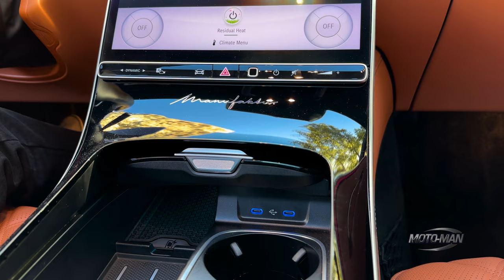Mercedes Maybach S 680: The end of an era?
In driving one of the last V12 powered, non-hybrid cars on offer, MotoMan poses the question: Is the end of the line for the @MercedesBenz Maybach S 680? Then, from behind the wheel as well as the back seat, he presents the master class that is understated luxury in the @mbusa Maybach Manufaktur build of this specific Mercedes Maybach S680.

- or -

Easiest way to do that is to click ‘LIKE’ and we would greatly appreciate you guys sharing these episodes with your friends and tagging us on all your socials: